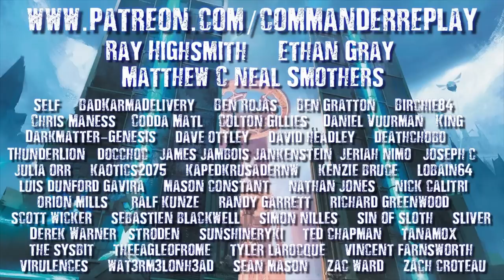Aurelia Smothering Tithe vs Lavinia Stax, Niv Mizzet, and Atraxa Game 2